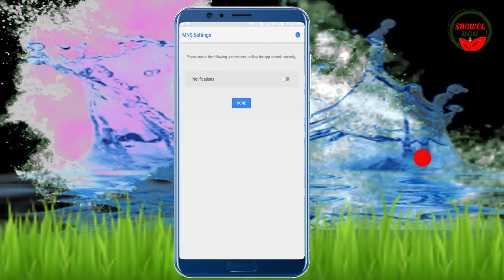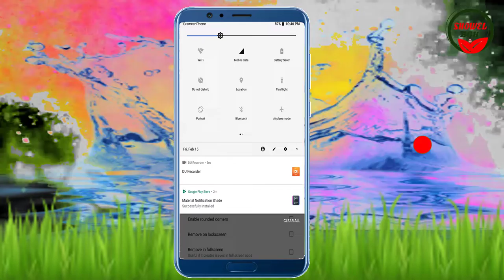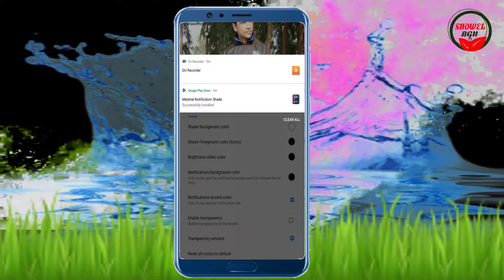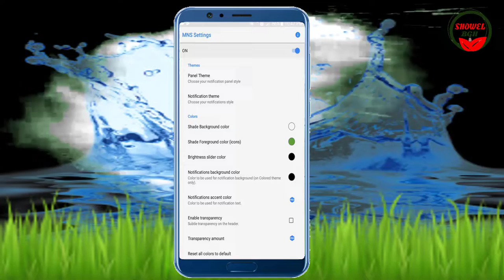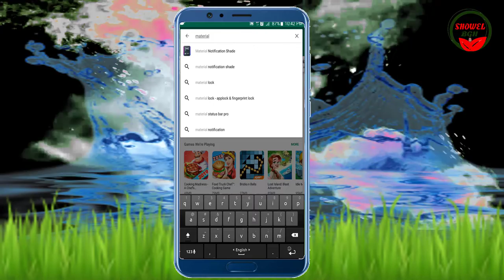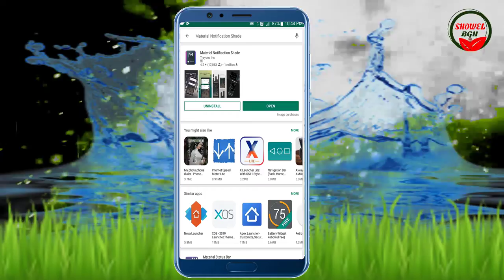Mobile Notification Own Picture ।। মোবাইল Notification নিজের ছবি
___ANTI-PIRACY WARNING___